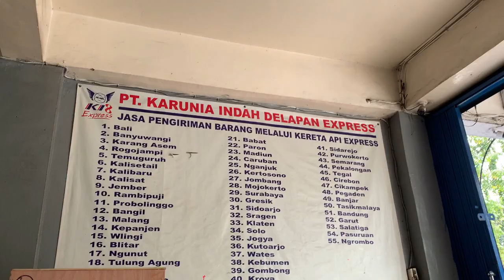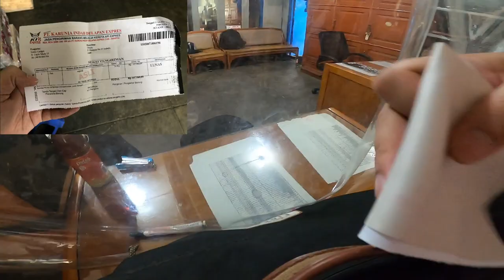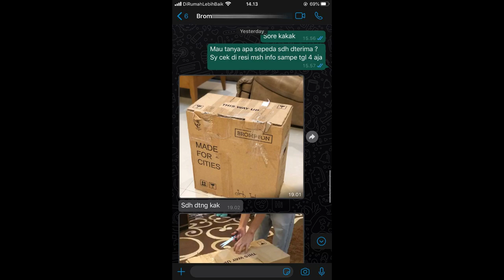PERTAMA KALI COBA JUAL BROMPTON (Tips Jadi Reseller Nih)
Pertama Kali nih coba jual secara serius Sepeda Brompton yang Lagi Hits. Kenapa harus Serius ? Nanti akan terjawab di video ini dan di akhir video ada Testimoni Langsung dari Pembeli Bromptonnya serta tips buat kamu yang mau jadi Reseller. Selamat Menyaksikan ya.